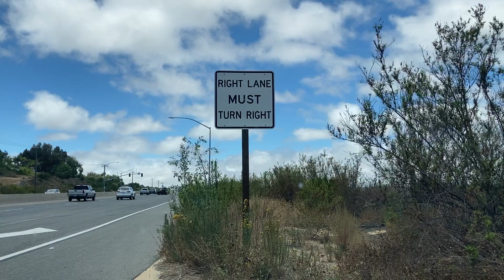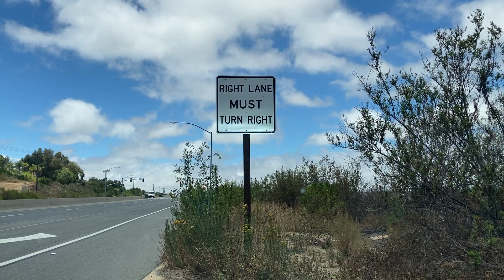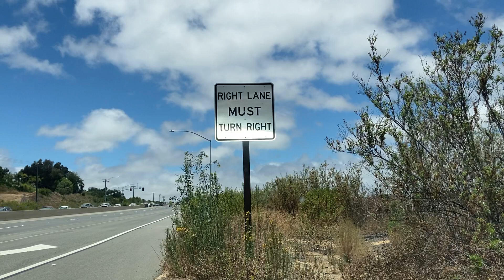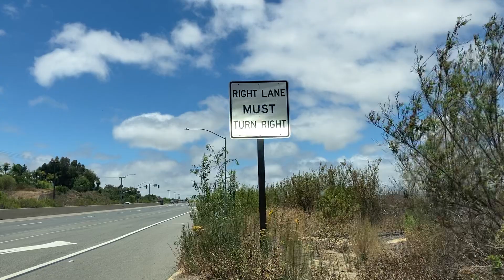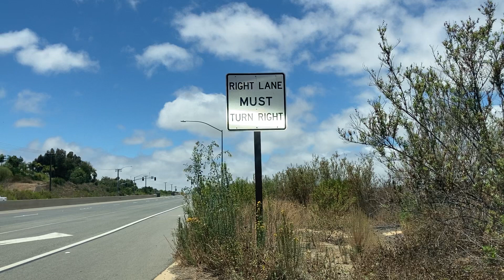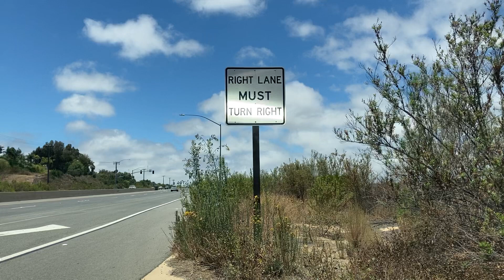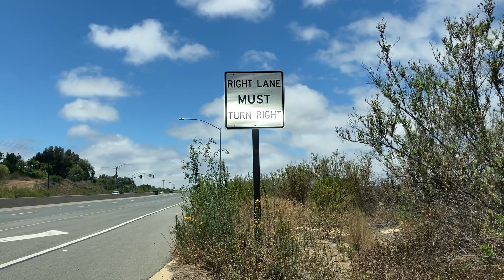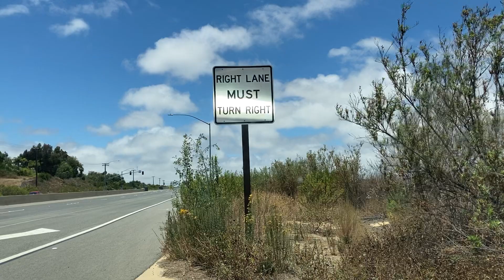我该放下那争论不休的是是非非，不再去揭那些堕落者的短，因为这既改变不了任何现状也让自己背离神赐的宁静。Just let it be and let it go